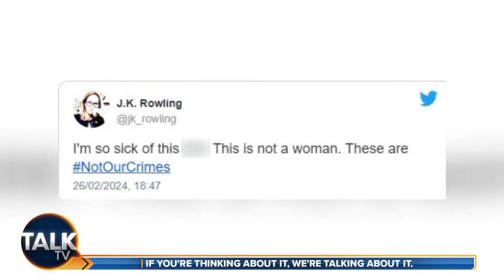Julia Hartley-Brewer | 11-Mar-24